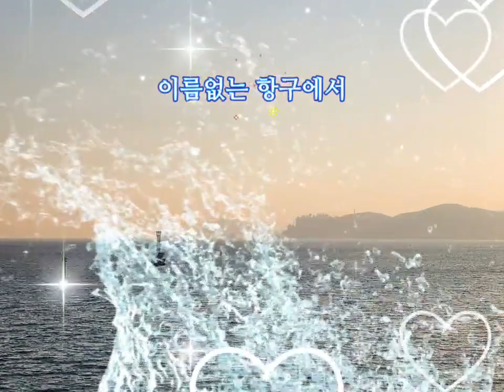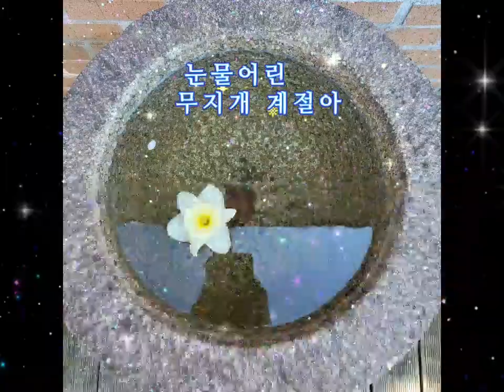사월의 노래*~목련꽃 그늘아래서♡